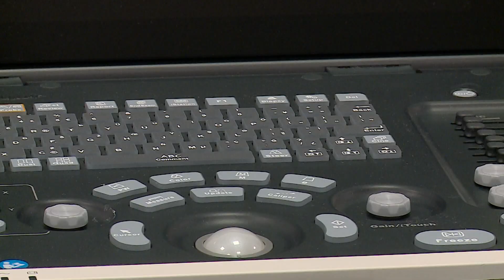Na ultrazvuk dojke u Dubrovniku se čeka - godinu dana!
Ukoliko u Dubrovniku želite napraviti ultrazvuk dojke, na takvo ćete nešto morati pričekati čak godinu dana. Prava je to slika zdravstva koje s jedne strane poziva građane na preventivne preglede, a s druge strane svakodnevno dokazuje kako takvo nešto zapravo nije moguće. U Dubrovniku je moguće ultrazvuk obaviti samo u Općoj bolnici dok Dom zdravlja za to nije adekvatno opremljen.